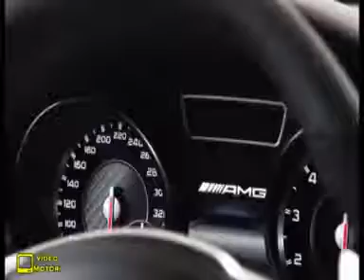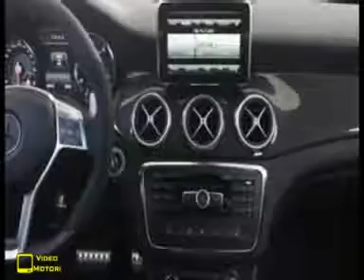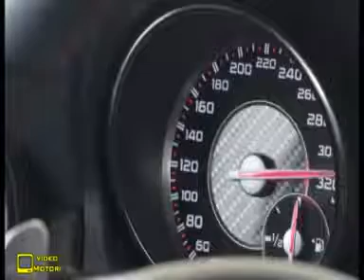CLA 45 AMG - Videomotori